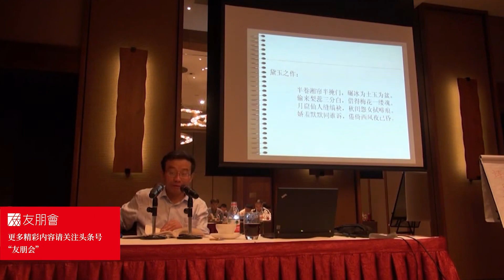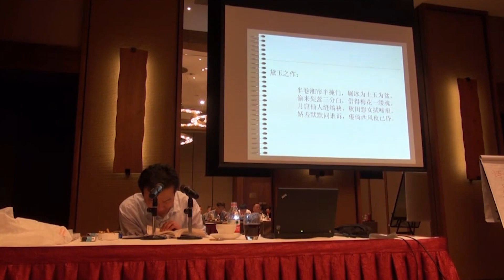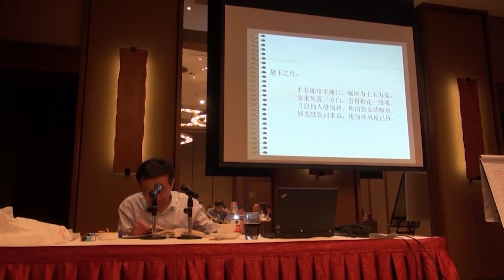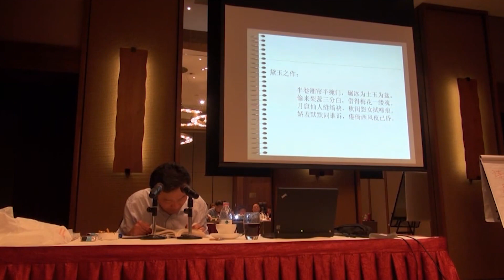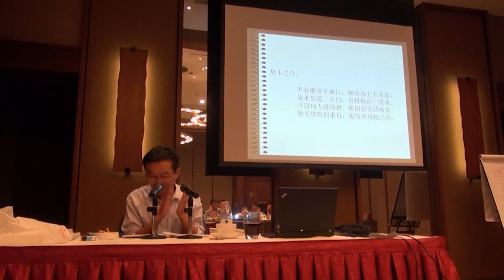22薛宝钗的三观